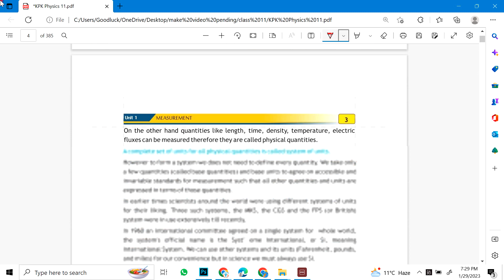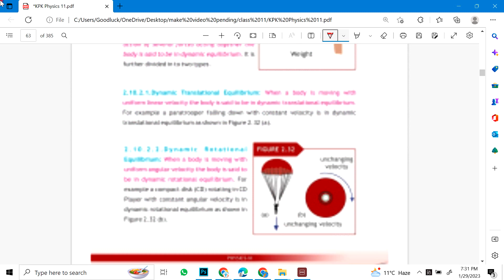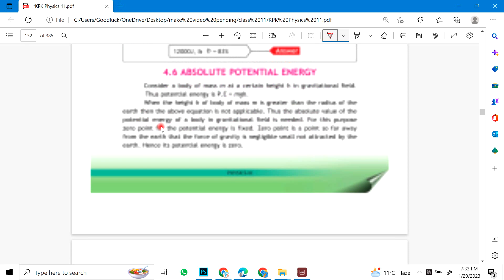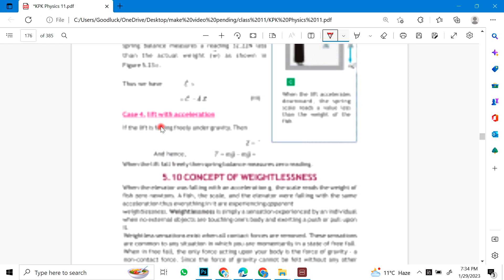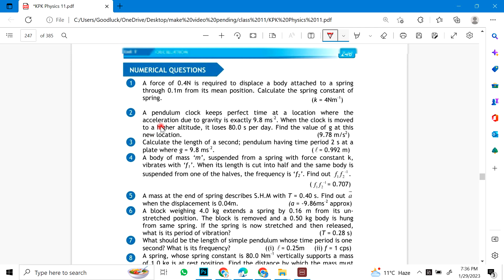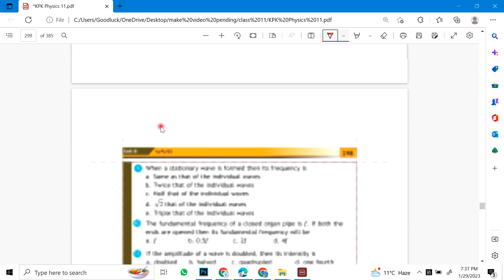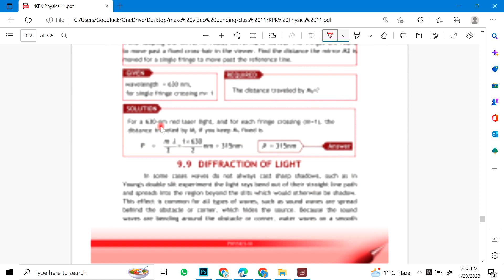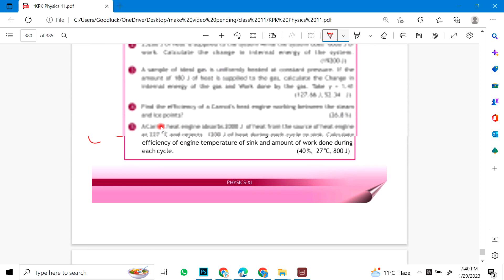1st Year Physics | Guess Paper 2023 | Important Numerical Problems | 11 Class Physics Numericals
1st year physics important long questions 2023,
Physics class 11 guess paper 2023,
1st year Physics guess paper 2023,
1st year Physics important questions 2023,
Physics class 11 paper scheme 2023,
Physics pairing scheme 2023 class 11,
1st year Physics pairing scheme 2023,
1st year Physics paper pattern 2023,
1st year Physics important questions 2023,
11 class Physics guess paper 2023
11 class guess paper 2023 Physics,
11 class Physics guess 2023,
Physics guess paper 2023 class 11,
1st year Physics important questions 2023,
1st year Physics important long questions 2023,
1st year Physics pairing scheme 2023,
1st year Physics paper scheme 2023,
1st year Physics scheme 2023,
11th class Physics guess paper 2023,
Physics guess paper class 11,
inter part 1 Physics guess paper 2023,
1st year Physics guess paper 2023,
guess paper of biology class 11 2023,
11 class biology Physics paper 2023,
first year Physics guess paper 2023,
Physics guess paper 2023 class 11 smart syllabus,
Physics 1st year guess paper 2023,
1st year guess 2023 Physics,
scheme of physics class 11 2023,
n this video i will explain about 11th Class Physics Most Important Questions 2023 , 1st Year Physics Guess Paper 2023
1st year physics guess paper 2023,
11th class physics guess paper 2023,
1st year physics guess paper lahore board 2023,
1st year physics guess paper multan board 2023,
1st year physics guess paper sahiwal board 2023,
1st year physics paper sargodha board 2023,
1st year physics guess paper dg khan baord 2023,
1st year physics guess paper gujranwala board 2023,
1st year physics guess paper federal board 2023,
1st year physics guess paper fsd board 2023,
1st year physics guess.